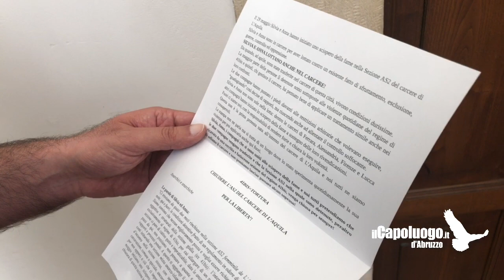Protesta degli anarchici, Sala Rivera occupata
Sala Rivera occupata dagli anarchici a L'Aquila. L'occupazione è in corso, in questo momento, a sostegno dello sciopero della fame delle detenute del carcere dell'Aquila.